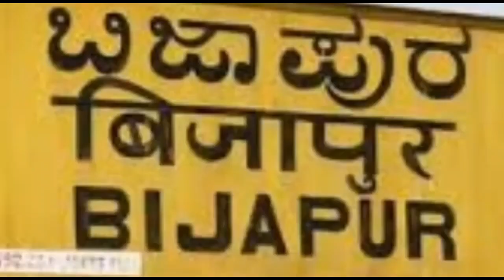Kayaka yogi Basavanna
Edited and Voice by Rajesh M.R